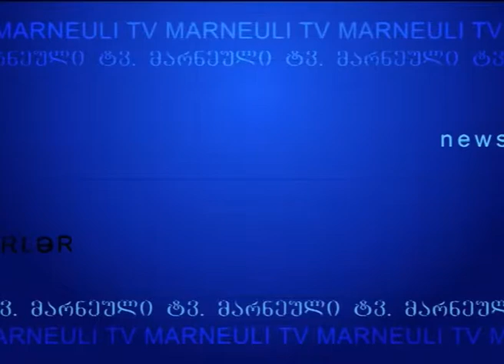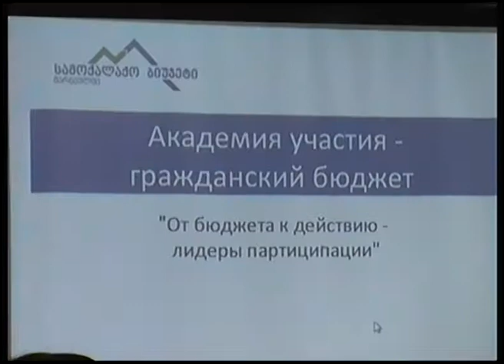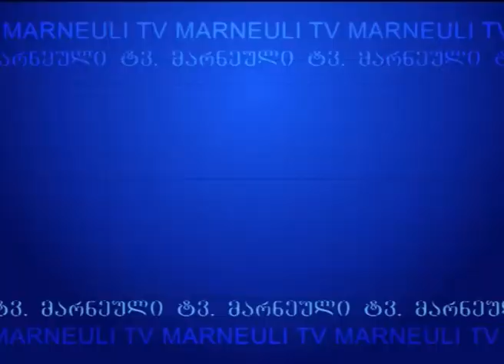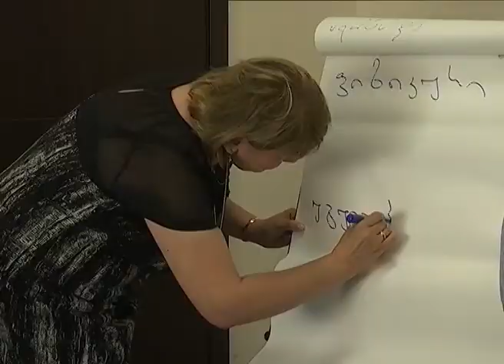MARNEULI TV XƏBƏRLƏR 04.07.2016